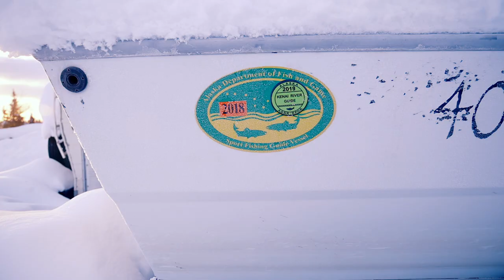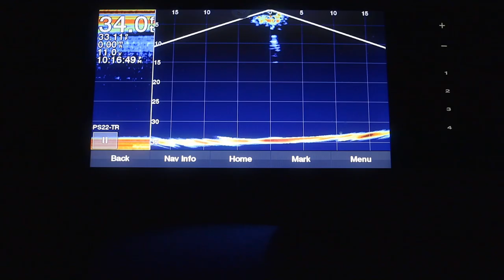The Hardwater Bug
Ice fishing in Alaska is always an adventure and also a process, one that doesn't always go according to plan. Here is just one of those trips. We set out for lake trout, but as fate would have it that wasn't in the cards. Camped out in our hub shelter in hopes of landing a fatty, but only to come up short but not skunked!

cameras: canon eosr, gopro hero 8 black, dji mavic pro